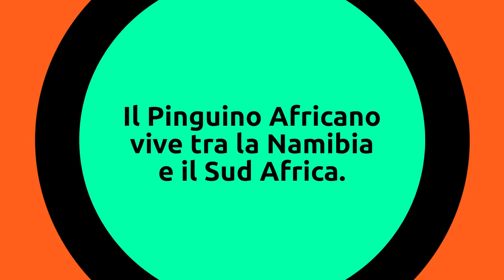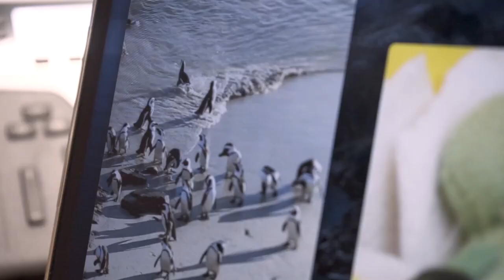Salviamo il pinguino africano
Un progetto dell’Università di Torino ne sta studiando il canto per cercare di tutelarlo. Continua a leggere su rivistanatura.com